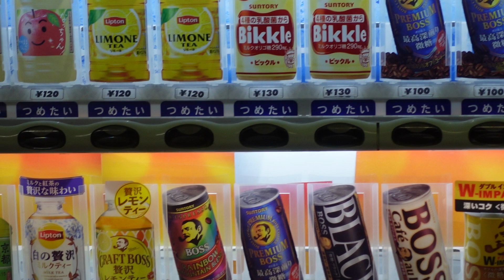Kokudo Station - Vending Machine 2